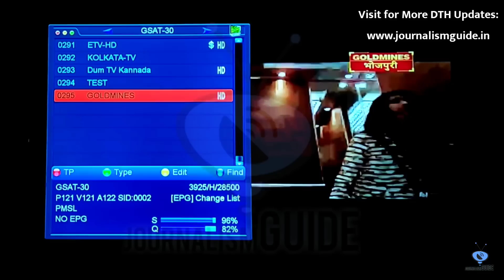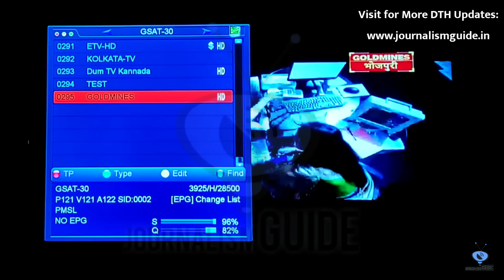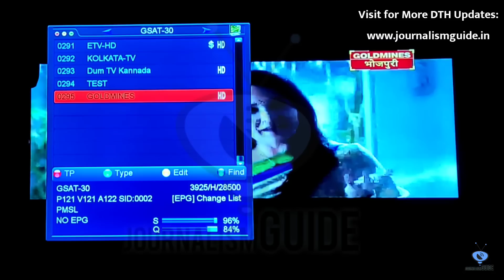Goldmines started New Channel in Test Transmission 🔥| DD Free Dish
Namaskar Dosto,

Aaj hum aapko batayenge ki Goldmines Telefilms ne apna naya channel shuru kar liya hain. iski puri jankari ke liye video ko pura jarur dekhe.

Dhanyawad.